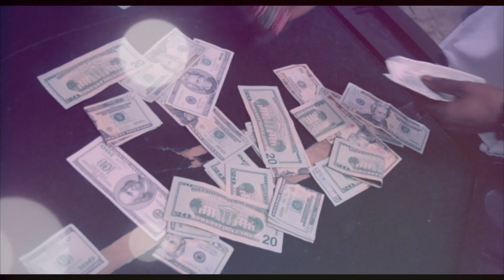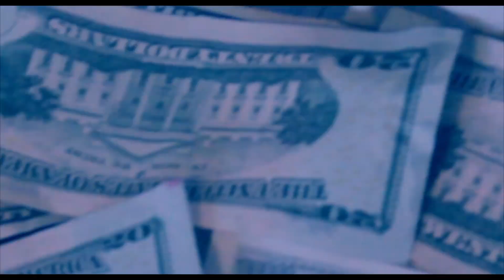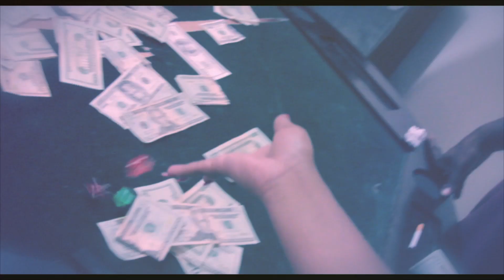Mo Nasti-Heavy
"Heavy" music video By MassID music group recording artist Mo Nasti.Mixtape Dropping 7/31/13